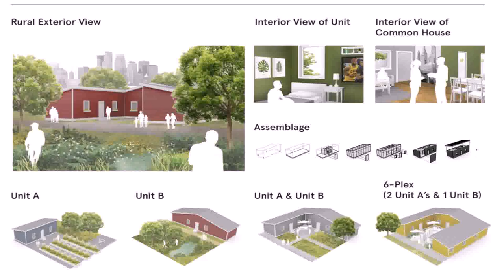Tiny House Hotel In California